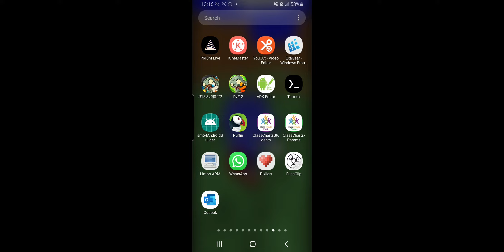PvZ2: Time Twister : Part 1 (half 1)